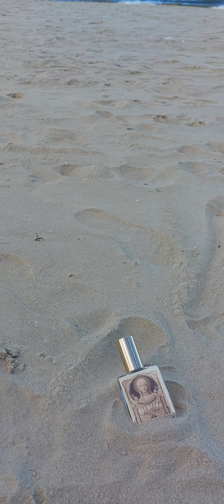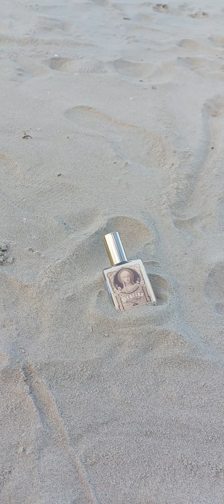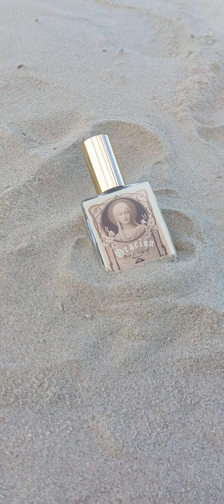Flakonik na plaży... #7 Oriza limitka Oración Tak klimatyczne ...